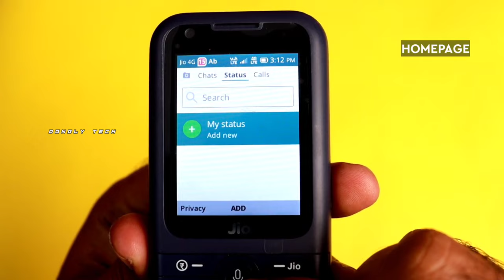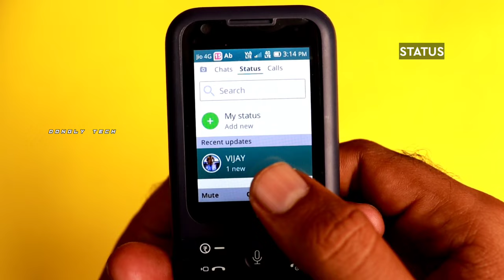😎 Jio Phone Prima 4G Review Tamil ⚡ How To Use WhatsApp In Jio Phone 😍 Jio Phone Prima 4G WhatsApp 🔥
Today, we're diving into the highly anticipated Jio Phone Prima 4G  – a feature-packed device that promises more than just communication. In this video, we'll unbox the Jio Phone Prima, explore its key features, and share our hands-on experience, especially focusing on its compatibility with popular apps like YouTube, WhatsApp, and DisneyPlus Hotstar!

🎁 Unboxing Experience:
Join us as we unveil the Jio Phone Prima 4G's sleek packaging and get our first look at what's inside. From the phone itself to the accessories, we'll discuss the build quality and initial impressions.

🔍 Specifications Overview:
Learn about the Jio Phone Prima's powerful specifications, including its processor, RAM, storage, display, camera capabilities, and more. Discover what makes this phone stand out from the rest.

🚀 Features Galore:
Explore the unique features that set the Jio Phone Prima apart, with a special focus on its seamless integration with popular apps like YouTube, WhatsApp, and DisneyPlus Hotstar. How well does it handle your favorite content?

📸 Camera Capabilities:
We'll put the Jio Phone Prima's camera to the test! See sample photos and videos taken in various lighting conditions, and find out if this phone is a reliable companion for capturing your moments.

📲 App Compatibility:
Discover the freedom to use YouTube, WhatsApp, and DisneyPlus Hotstar for FREE on the Jio Phone Prima. We'll demonstrate the user interface and how well these apps perform on this device.

🚀 Performance Evaluation:
How does the Jio Phone Prima handle daily tasks? From multitasking to internet connectivity, we'll share our experience with the phone's overall performance.

🌐 Connectivity Features:
Explore the connectivity options, including 4G capabilities, Wi-Fi, Bluetooth, and GPS. Find out if the Jio Phone Prima keeps you connected wherever you go.

🔋 Battery Life:
Get insights into the battery life of the Jio Phone Prima. Does it have the stamina to keep up with your busy day? We'll discuss any power-saving features that enhance the overall battery experience.

🎉 Conclusion:
In the final segment, we'll wrap up our thoughts on the Jio Phone Prima 4G. Is it the right device for you? Stick around for our verdict and recommendations.

Join us on this journey with the Jio Phone Prima 4G!

Almost Every Day I Will Upload a New Video &amp; It is All About Mobile Phones, Smartphones, Tabs, Smartwatches, Computers, the Latest Gadget Happenings, and many more

JioPhone Prima:

Ideal for those gearing up for the digital life, JioPhone Prima has bold & premium design with apps like Youtube, Facebook and WhatsApp, along with Jio Entertainment Apps. It also has a long-lasting battery and Digital camera. JioPhone Prima 4G Keypad Phone with Premium Design, YouTube, Whatsapp, JioTV, JioCinema, JioSaavn, JioPay(UPI), Video Calling, LED Torch, Digital Cameras | Blue | Locked for JioNetwork

Overall good pakadge under budget of 3k.. Jio 4G mobile feature phone..will help to parents who don't want to use smartphone. And Mom can easily carry this in small money wallet.😅
I have purchased yesterday and it was single day delivery by Amazon..! I will review it for couple of days and will edit my review after 1 week use..! Thanks